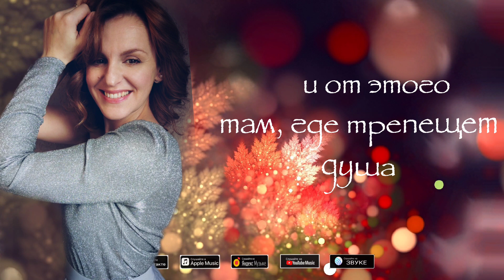С Новым годом| ТАИСИЯ| lyric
Премьера красивой, новогодней, душевной песни✨🎄
Музыка и слова- Сергей Лапшин
Аранжировка- Олег Люндышев | CS Records

Я очень была рада подарить ей ещё одну жизнь, так сказать☺🎶

Пусть согреет вас, прям как у камина, и подарит хорошее настроение🤗
С Наступающим 2023м годом!